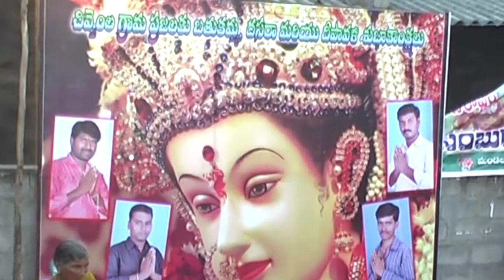Bhatukamma celabretion in chivemla 2015